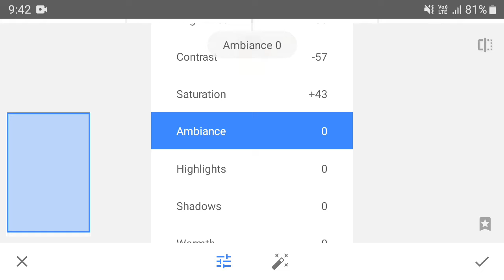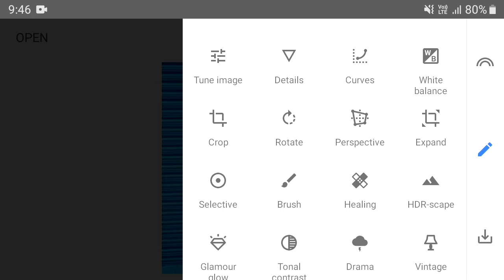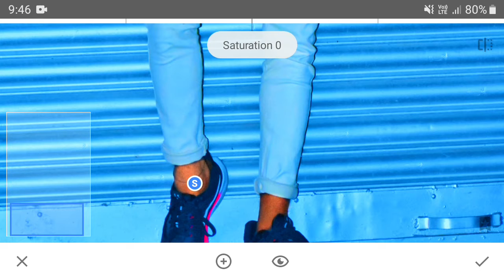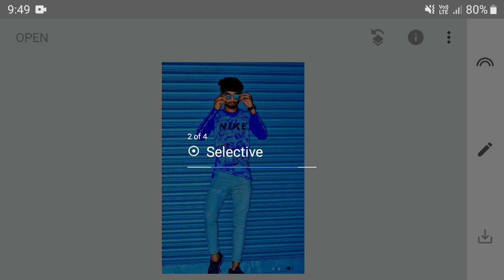Snapseed Amazing Blue Background Effect Editing 2021 | Snapseed Tutorial | LS EDITZ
Many People are using PicsArt, Snapseed,PS Touch,Adobe Photoshop Lightroom but they are not know how to use this app. So I am showing photo editing Tutorial.I hope you are learn many.

I hope I have a brought a smile 😊 .To me umeed karta hu ye video passand aayegi :-)
Agar Aapka koi sawal ya koi sujav hai to hame Instagram par massage ya comment kar sakte hai
All the image/photo shown this video belong to the respected owner and not me I am not the owner of any picture shows in this video. All content used Copyright to LS EDITZ. Use or commercial display or editing of the content without proper Authorization is not allowed.